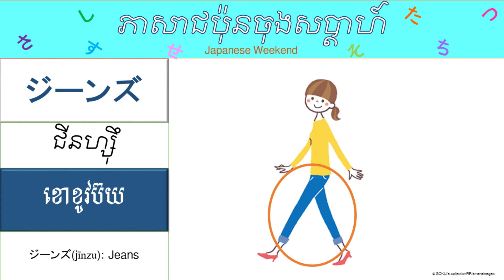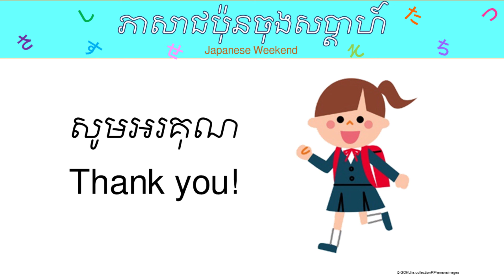Japanese weekend Clothes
«ភាសាជប៉ុនចុងសប្តាហ៍»
សប្តាហ៍នេះ សូមណែនាំពាក្យភាសាជប៉ុនទាក់ទងនឹង “សម្លៀកបំពាក់”។ តើលោក លោកស្រី ក្មួយៗស្លៀកសម្លៀកបំពាក់បែបណាទៅសាលារៀន ឬធ្វើការ? បន្ទាប់ពីបានទស្សនាវីដេអូថ្ងៃនេះហើយ សូមសរសេរចម្លើយរបស់អ្នកជាភាសាជប៉ុនក្នុងប្រអប់សារខាងក្រោម។
សូមចូលទៅកាន់Linkខាងក្រោមដើម្បីទទួលបានឯកសាររូបភាព៖

«Japanese Weekend»
This week we would like to introduce the Japanese words related to “Clothes”. What kind of clothes do you wear when going to school or work? Please write down your comment by Japanese word that you learned from this video today.